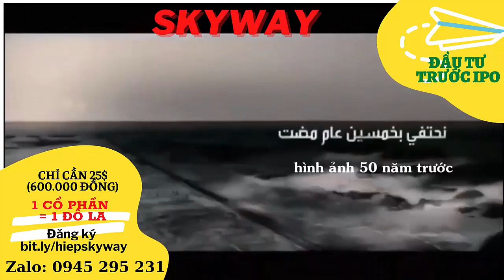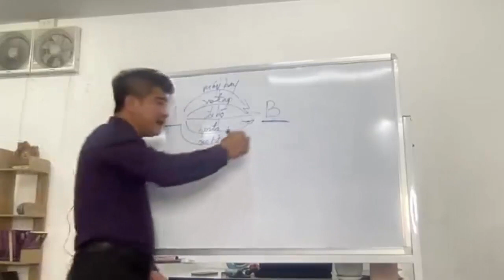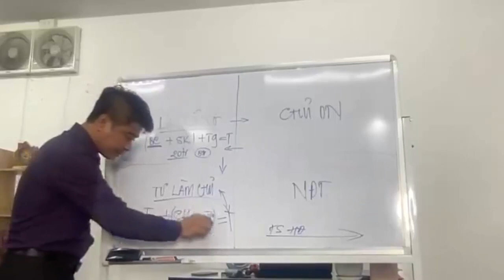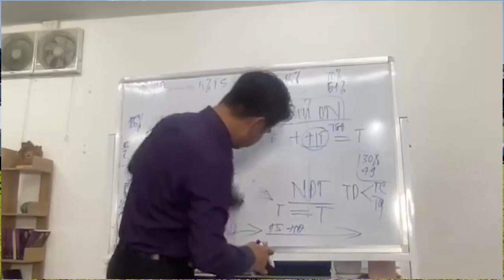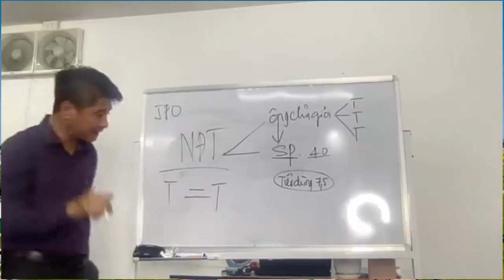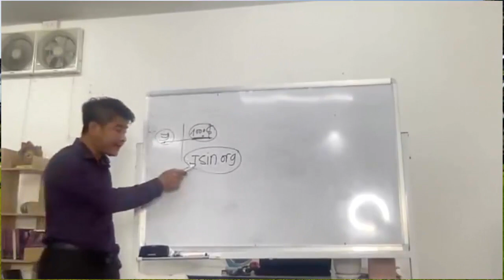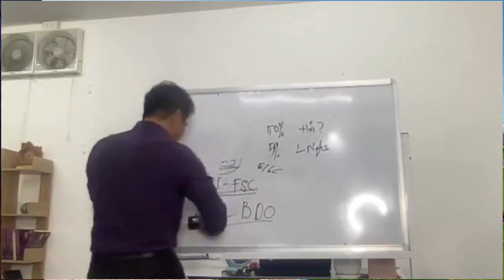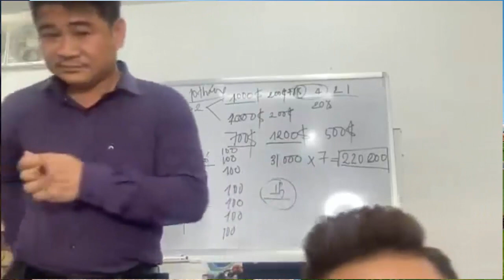SKYWAY| BÍ MẬT TRIỆU ĐÔ SẼ ĐƯỢC BẬT MÍ NGAY SAU ĐÂY | VÌ SAO CÓ ÍT TIỀN MÀ LÀM GIÀU ĐƯỢC?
Skyway| Bí mật triệu đô sẽ được bật mí ngay sau đây | Vì sao có ít tiền mà làm giàu được?. Sở hữu cổ phần Skyway trước IPO là tuyệt vời nhất.
👉Chiết khấu 1:31 (1 đôla được 31 cổ phần Skyway)

Tập hợp mọi thông tin quan trọng nhất về dự án SkyWay:
2. Thông tin về Đất sinh thái (Eco Land)
3. Thông tin về Đất không gian (Space Land)
4. Vùng đất thông tin (Info Land)
5. Thông tin Đất 1 (Land 1)
6. Thông tin Đất 2 (Land 2)
7. Thông tin Đất 3 (Land 3)